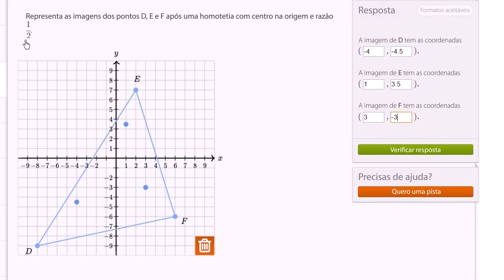Reduzir um triângulo a metade - Khan Academy em português (7º ano)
Vídeo original: Dilating shapes: shrinking